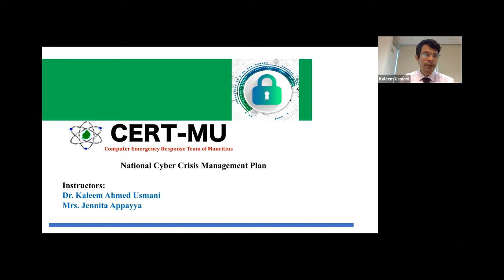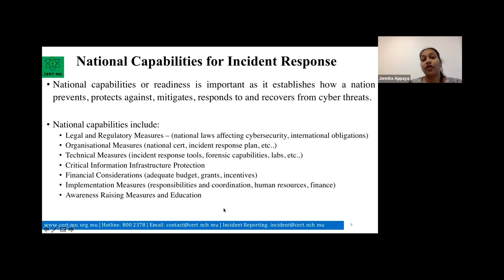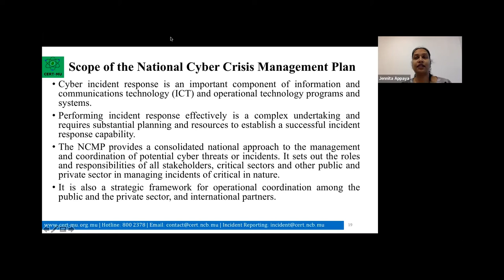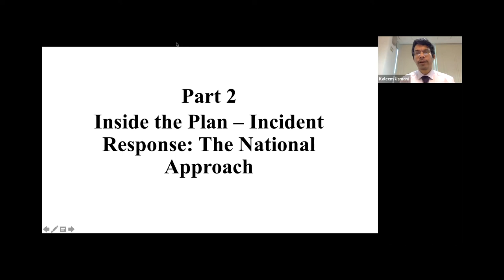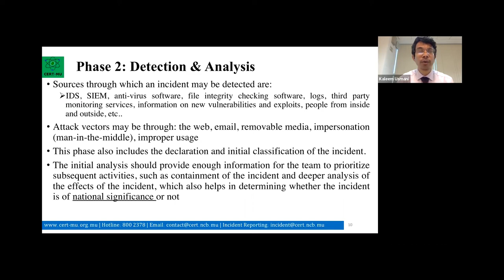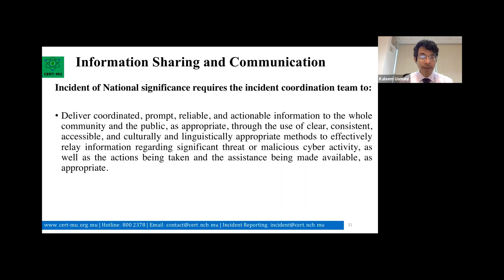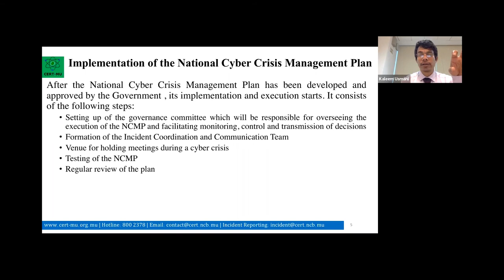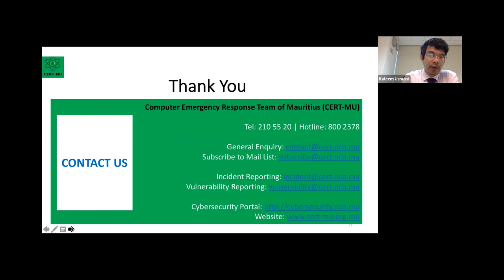Workshop: National Cyber Crisis Management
Cyber-attacks pose an ever-present security threat. As security professionals, we see the cyber landscape changing constantly. Countries and nations are taking necessary measures to protect their cyber space against these threats. One of these measures is the development of National Cyber Crisis Response Plan.

The main objective of this course is to allow participants to learn the national approach in responding to potential cyber threats or incidents. Other objectives of the course are as follows:

- To discuss the importance and benefits of a National Cyber Crisis Response Plan
- To highlight the roles and responsibilities of stakeholders in managing and coordinating incidents of critical in nature
- To learn the ways for incident resolution, proper information sharing and effective communication related to incidents of national significance
- To elaborate on testing, implementation and maintenance of a National Cyber Crisis Response Plan

The target audience for this course includes, Policy Makers , Chief Information Security Officers ,Information Security Officers , Security Directors , Security Managers , Aspiring Security Leaders, Other Security Personnel who have Team Lead or Management Responsibilities.

Trainers
Jennita Appanah Appaya - is an experienced Information Security Consultant working at the Computer Emergency Response Team of Mauritius (CERT-MU). She has extensive experience in incident handling and management, national cyber security strategy and policy drafting, cyber security vulnerability research, development of information security guidelines and best practices. She is the author and co-author of cybersecurity papers. She is passionate about cybersecurity and is keen on exploring new aspects in the field.

Jennita holds a Master degree in Computer Security and Forensics and is a Certified Ethical Hacker, Certified Network Security Manager and Certified Digital Forensic Investigation Professional. She is also an alumni of the U.S Department of State’s International Visitor’s Leadership Program on “Promoting Cybersecurity” (a Regional Project for Africa).

Kaleem Ahmed Usmani: I am heading the Computer Emergency Response Team of Mauritius (CERT-MU), a national CERT since May 2010. It operates under the umbrella of the National Computer Board, an autonomous body under the Ministry of Information Technology Communication and Innovation, Republic of Mauritius.

My experience of 18 years in the ICT industry spans over cybersecurity , network engineering, system administration, IT management and project implementation. Currently, I am involved in implementing the national level cybersecurity projects for Mauritius and also involved in initiating regional cybersecurity projects for IOC, SADC and COMESA region. I am the Mauritian representative to UN Group of Governmental Experts (UNGGE) on Cyber for the period 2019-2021.